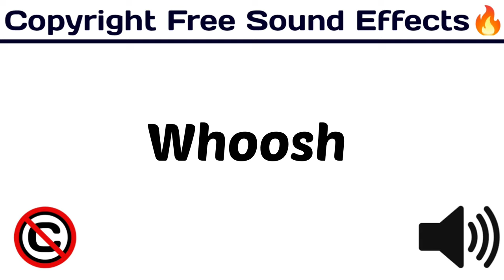Whoosh Sound Effect / Top Sound Effects / [ Copyright Free Sound Effects ]